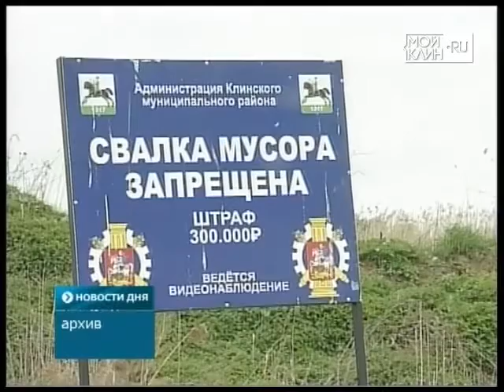ТНТ-Поиск: Короткие новости